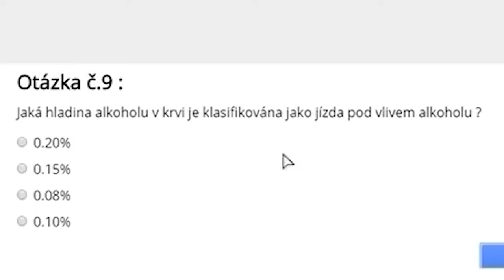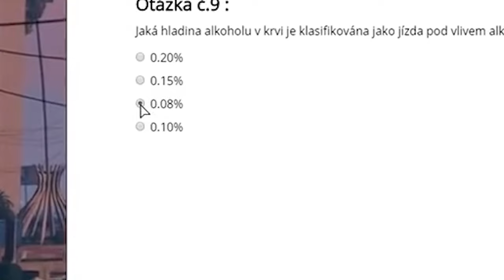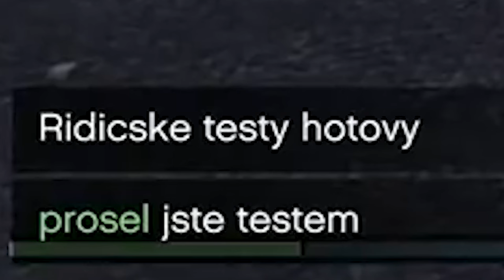FATTYPILLOW a VIETNAMEC GTA 5 RolePlay